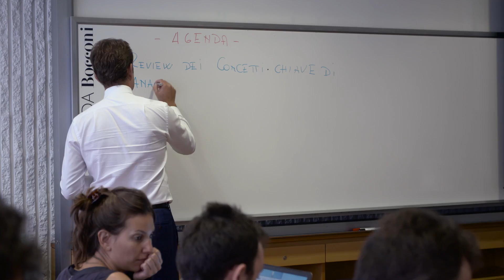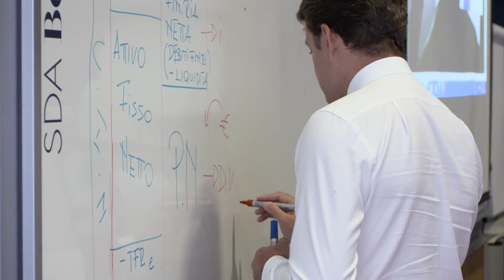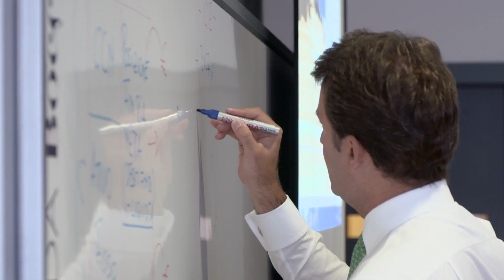Executive MBA Week-End - Master in Business Administration | SDA Bocconi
L'EMBAWE di SDA Bocconi è un programma per chi ha deciso di investire nella crescita manageriale in continuità con l'impegno professionale: combinando 2 week-end al mese con sessioni in distance learning e 2 moduli di approfondimento full-time, EMBAWE rende possibile impegnare il tempo libero in maniera proficua ed efficace per 20 mesi, con un impatto minimo sull'ambito lavorativo. La novità dell'edizione 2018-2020 è la doppia aula, parallela, a Milano e a Roma: stesso programma, stessi docenti, nuova opportunità, più vicina per tanti, di ampliare le conoscenze e accorciare le distanze. Liberi da vincoli, ci si potrà mettere in gioco in un ambiente sfidante e ricco di opportunità di networking, per accrescere le proprie competenze manageriali e sviluppare una visione articolata e poliedrica.